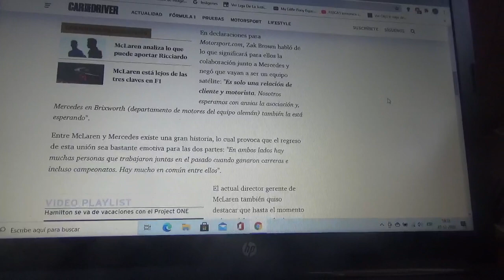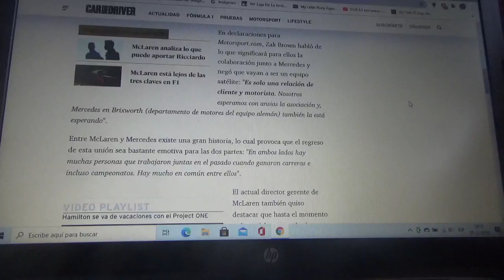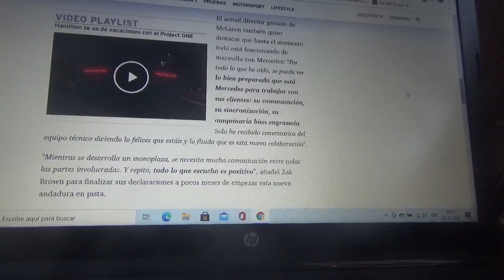Mclaren asegura que no serán equipo satélite de Mercedes Benz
El equipo inglés con cuartel central domiciliado en Woking seguirá su propio camino